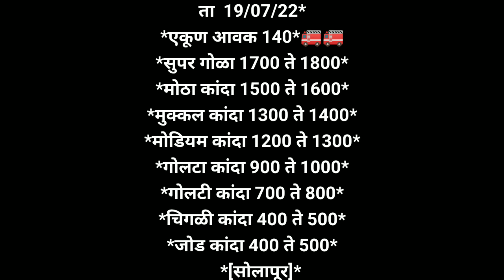19 जुलै, कांदा भाव आजचे, कांदा बाजार भाव, प्याज भाव, aajcha kanda bajar bhav, onion rate